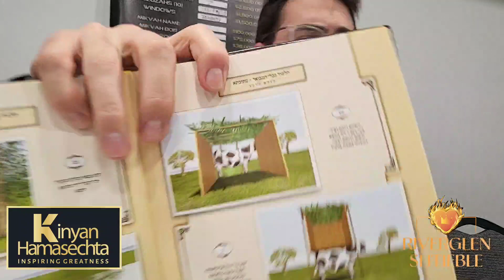Shtieble Kinyan 23 - 23a - Gemarah